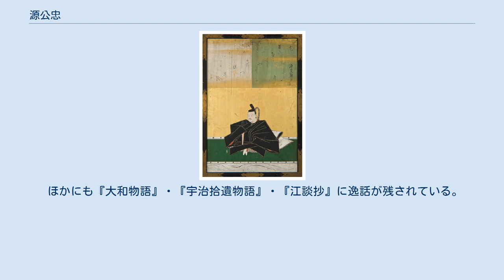源公忠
源 公忠（みなもと の きんただ）は、平安時代前期から中期にかけての貴族・歌人。
光孝天皇の第十四皇子である大蔵卿・源国紀の次男。
官位は従四位下・右大弁。
三十六歌仙の一人。
滋野井弁と号す。
 延喜11年（911年）昇殿。
掃部助を経て、延喜18年（918年）醍醐天皇の六位蔵人に任ぜられ、延長2年（924年）蔵人の功労により従五位下に叙爵。
延長6年（928年）五位蔵人、延長7年（929年）右少弁と醍醐天皇の身近に仕えた。
 延長8年（930年）朱雀天皇の即位に伴って再び五位蔵人に再任すると、承平2年（932年）従五位上、承平3年（933年）右中弁、承平6年（936年）正五位下、承平7年（937年）左中弁、天慶元年（938年）従四位下と、朱雀朝前半は蔵人に弁官を兼務して天皇の身近に仕えながら順調に昇進した。
 天慶3年（940年）大宰大弐、天慶4年（941年）近江守と朱雀朝後半は地方官を歴任するが、天慶6年（943年）右大弁として京官に復す。
天慶8年（945年）病気により右大弁を辞任。
 天暦2年（948年）10月28日卒去。
享年60。
最終官位は散位従四位下。
 歌合や屏風歌で活躍し、紀貫之からは辞世の歌を贈られた。
『後撰和歌集』（2首）以下の勅撰和歌集に21首が入集。
家集に『公忠集』がある。
また、香道や鷹狩に優れていた。
 鷹狩の名人で、『大鏡』に以下の逸話がある。
 ほかにも『大和物語』・『宇治拾遺物語』・『江談抄』に逸話が残されている。
 『三十六人歌仙伝』による。